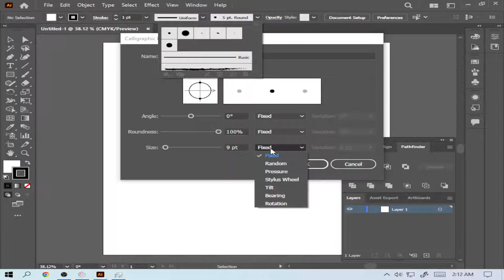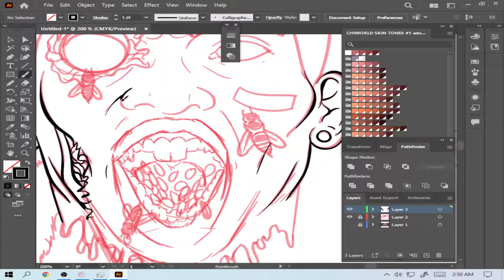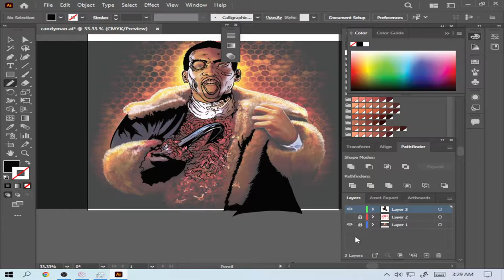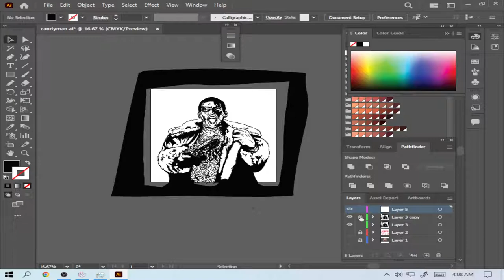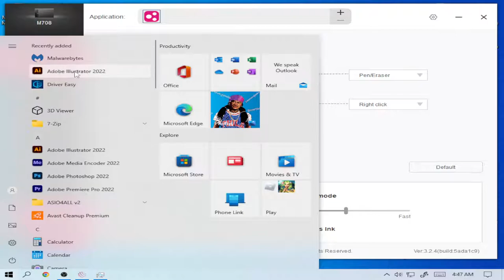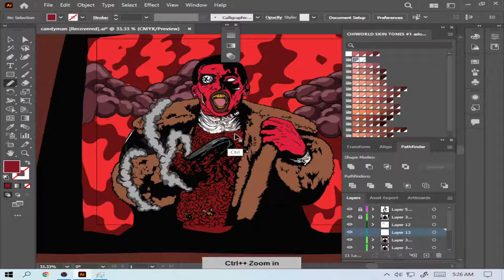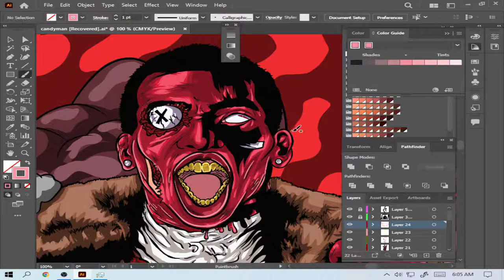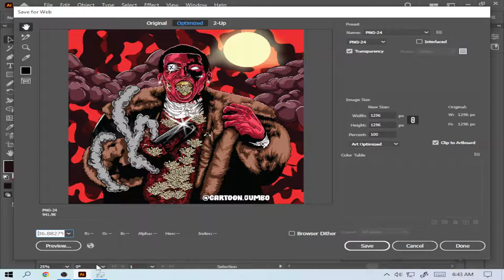Drawing Tony Todd Candyman In [ Adobe Illustrator ]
Hope you enjoy and learn something

If you want art hit the link below to place an order and find my instagram.

Art Prices: Cartoon Heads $100, Waist up is $120, & Full Body cartoons are $150